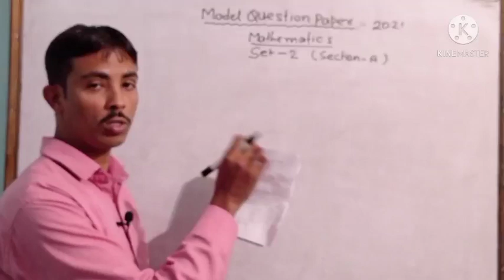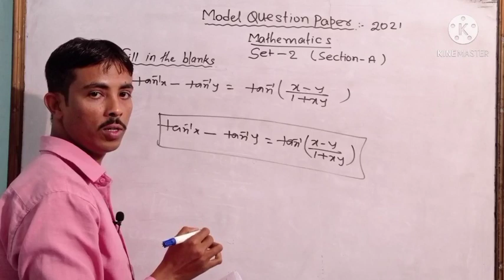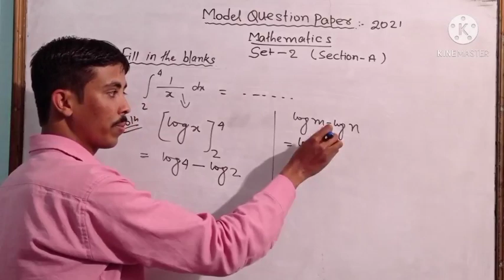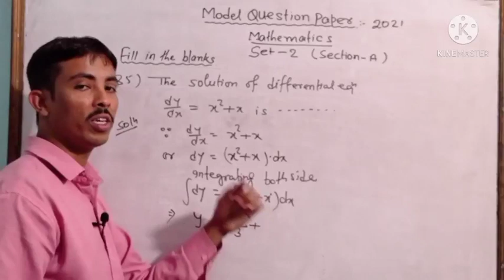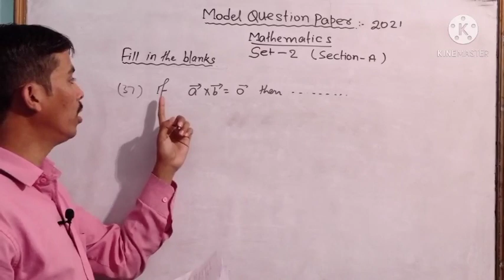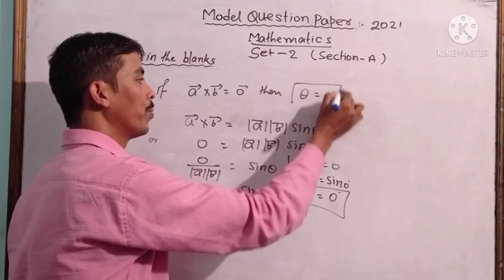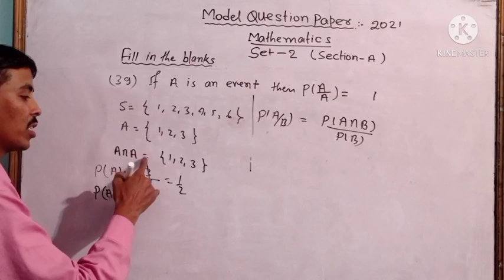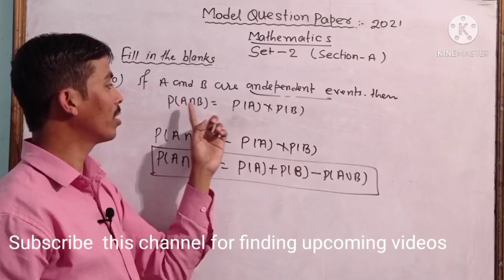12th Maths ,2021 Model Set -2 Solution Section -A(31 to 40) video-4 By pyare sir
this video is very important for you

this video is solution of model set-2 Maths

Section -A